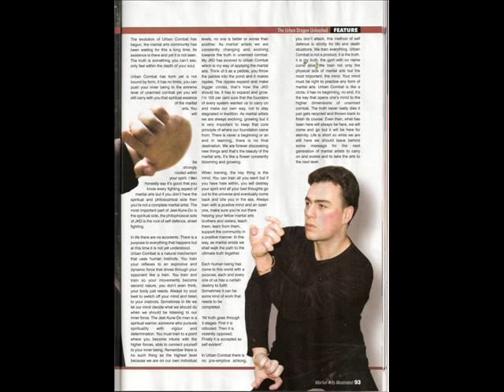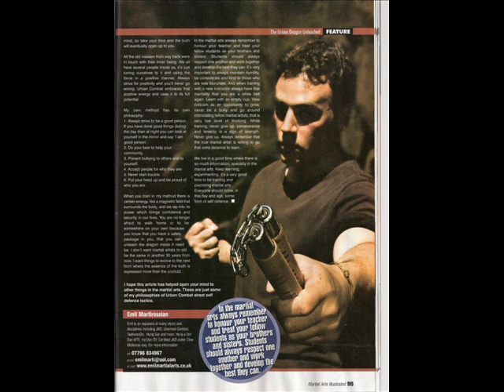Urban Combat street self defence tactics " The gym with no name"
Emil Martirossian is one of the leading street self defence specialists in the UK Emil is recognised as being one of the best martial artists of this time MAI.
Author/Columnist and Technical Kung Fu Editor for Martial Arts Illustrated
Fight Choreographer for Film and TV
Combat Magazine Hall of Fame 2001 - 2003 for contribution to spread the martial arts both here in the UK and around the world.
Nominated into the International Martial arts hall of fame 2009